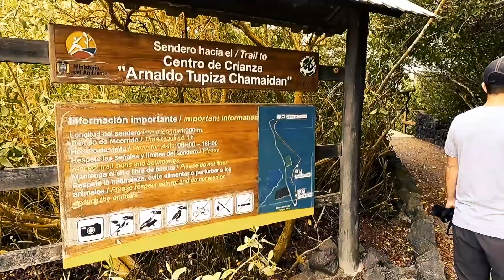Top 10 places to visit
Here are the top 10 places to visit and add to your bucket list during your lifetime.

Travel is the best way to learn about life and connect with other people from all over the world!  Enjoy your life and travel more!

My channel is here to tell you of places to visit, eat and enjoy.